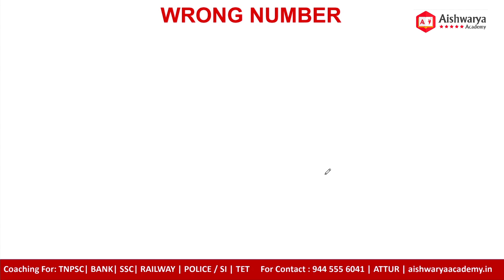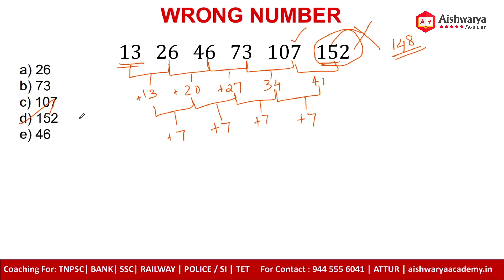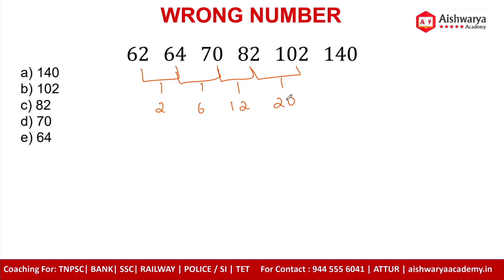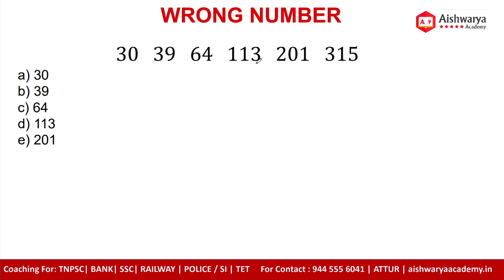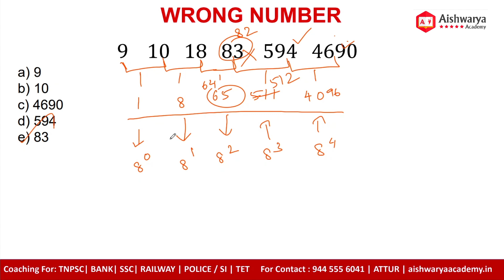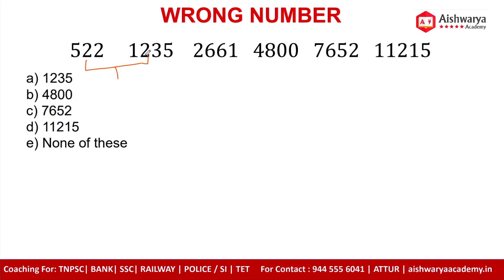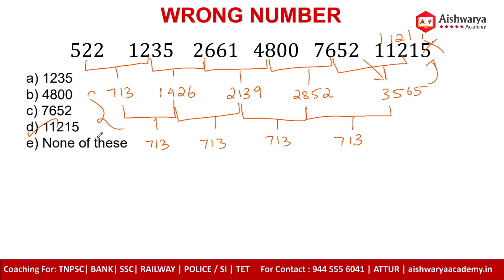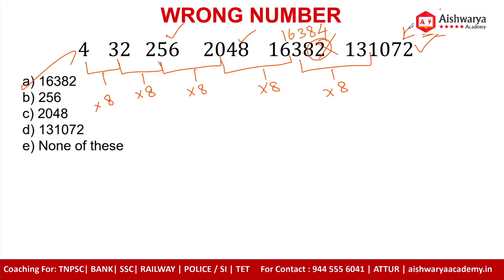Wrong Number PART-2 | BASICS | MATHS | BANK SSC RAILWAY EXAMS | AISHWARYA ACADEMY | ATTUR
In this video, we have briefly explained Wrong Number Series Sums Part-2 topics which are very useful for Bank, SSC, Railway exams.

Aishwarya Academy

TEST Batch

Attur, Salem 636102, Tamil Nadu, India.
Land Mark: Near Lakshmi Super Market